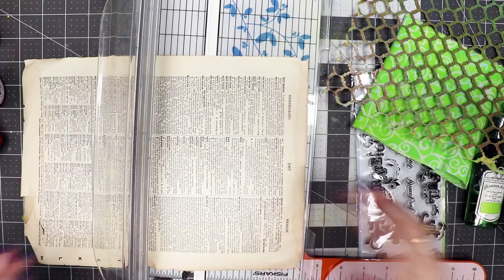Day 1 of 30 days of Thankful 2018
Here it is Day 1 of 30 days of Thankful 2018 challenge. The first prompt is: Who has helped you that you wish to thank? When I thought about this prompt I decided that I would also make a bookmark to give to the person I would write about. Why not give a little gift to the person that you are so thankful for their help in your life?

The only people with whom you should try to get even are those who have helped you. ~John E. Southard

30 Days of Thankful Digital Kit by Calico Collage
Simply Autumn Digital Kit by Calico Collage

Want to write to me? Here is my mailing address:
Linda Israel
818 W Main St
Yukon, OK 73099
USA